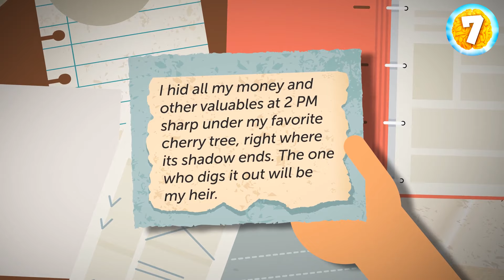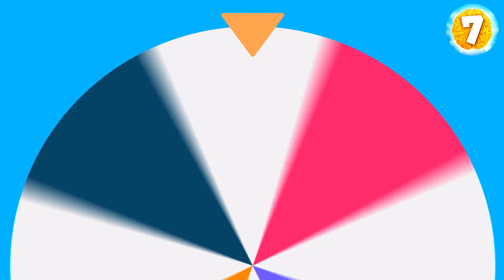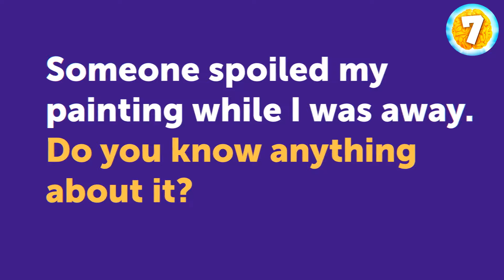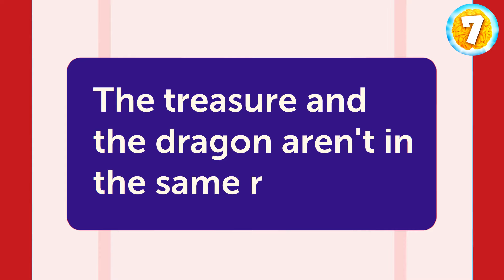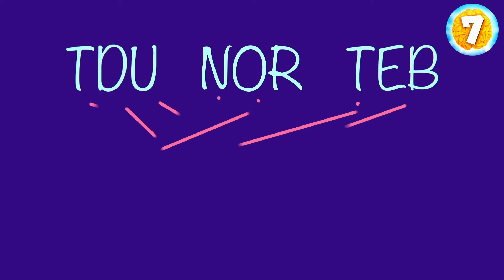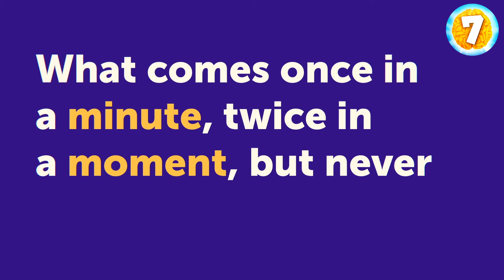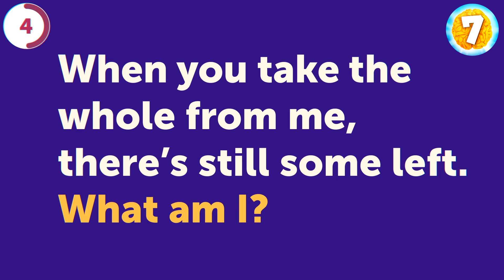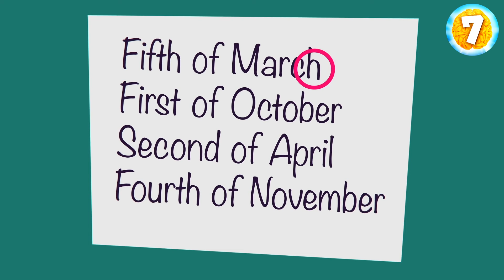Puzzle Race: Beat the Clock with 7-Second Riddles